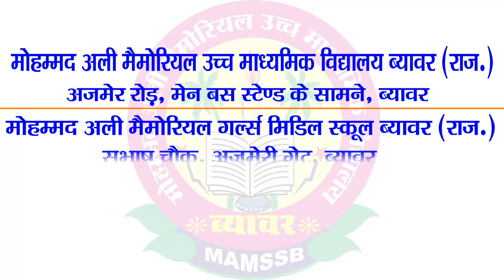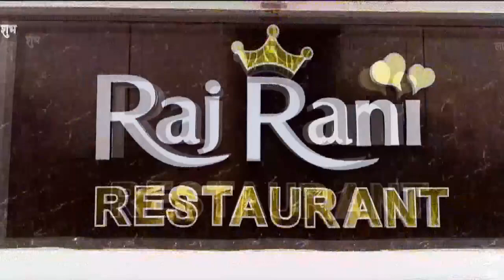जानलेवा हमले का आरोपी चढ़ा पुलिस के हत्थें, सिटी थाना पुलिस ने दीपक साहू को किया गिरफतार